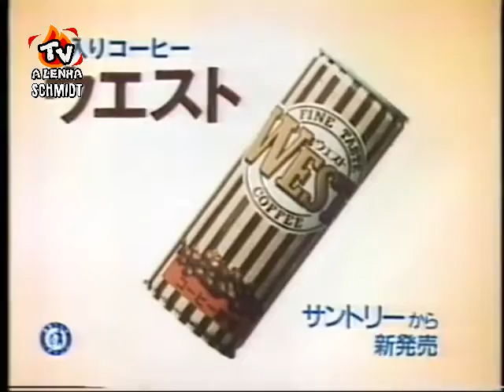COMERCIAL ANTIGO DO JAPÃO - 1984 C/ SCHWARZENEGGER (EXTERMINADOR DO FUTURO)